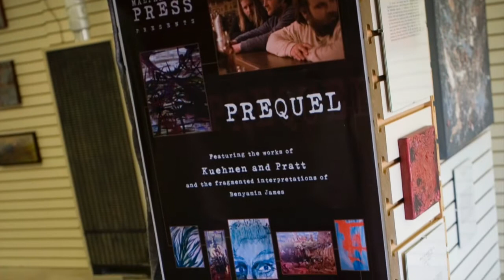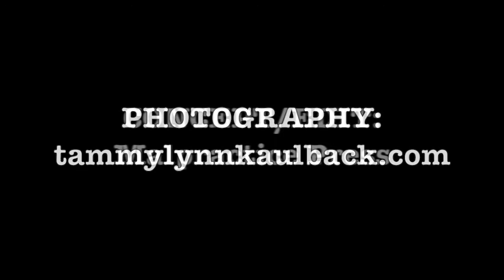PREQUEL: Revisited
Revisiting PREQUEL, featuring the works of Kuehnen and Pratt and the fragmented interpretations of Benyamin James, in their first show, March 11, 2012 at the Agro Centre Inc. located in Huntsville, ON.